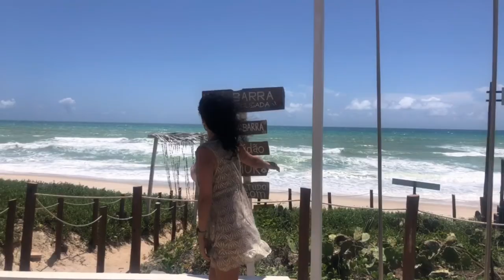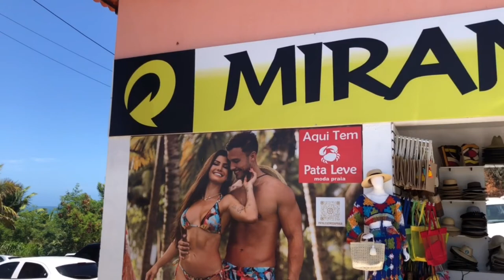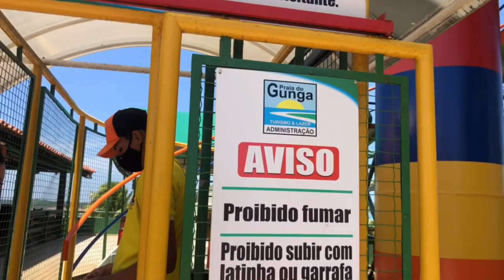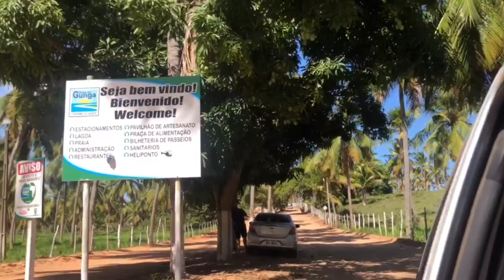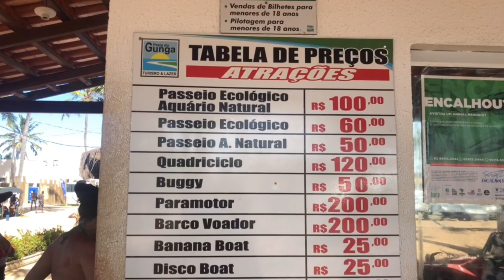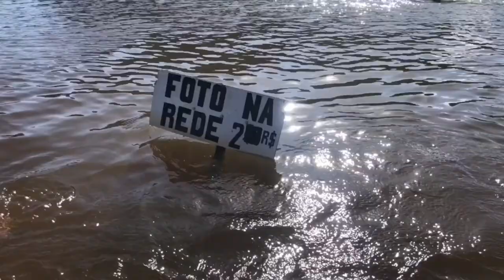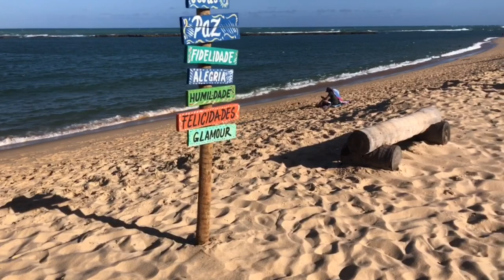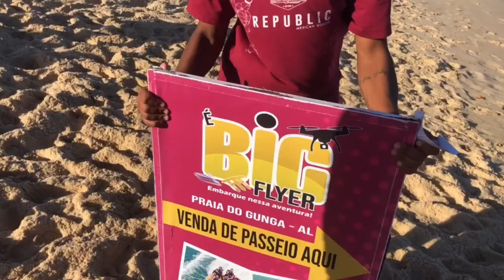Praia do GUNGA e Barra de São Miguel :PREÇOS,ROTEIRO COMPLETO E DICAS EXCLUSIVAS!